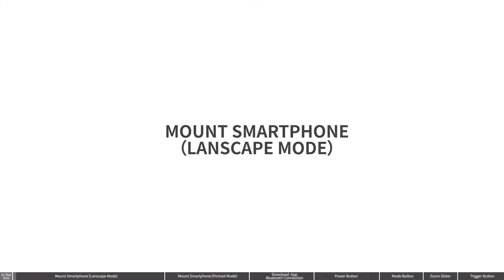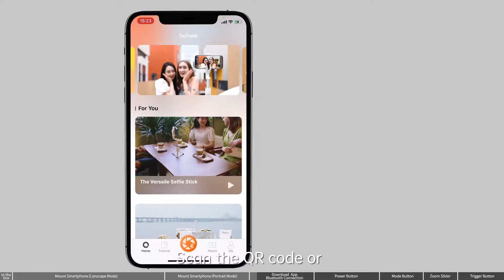Gimbal Stabilizer for Smartphone, 3-Axis Phone Gimbal for Android and iPhone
Wireless Lavalier Microphone for Android Phone

Microphone for Mobile Phone, Computer for YouTube Video Shooting

YouTube cemra for vlogging

Vlogging Kit for iPhone, OMBAR YouTube Starter Vlog
Best mobile mic
Boya mobile mic
Boya upgrades mic
Without wire mobile mic for pranks
4k cemra
Vlog stick